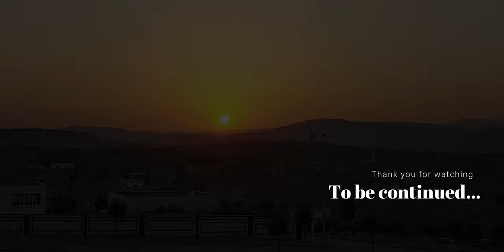Morocco Travel Vlog 2018 Part 4 / Meeting the Worlds Oldest Camel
Asalam Wa Alaykoum.
My travels in Morocco continue with a visit to the southern desert city of Ain Bni Mathar and travelling north into the mountains to Ain Amlou and meeting some interesting animals and bugs along the way.

Nasheed by Rhamzan Days - Halal Life

Jazaka Allah Khier for Watching